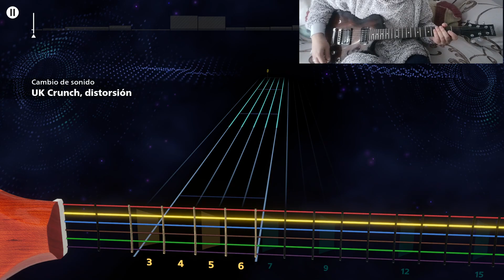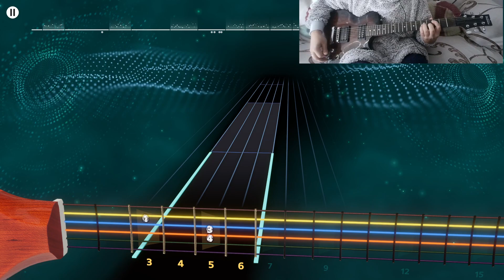ASSASSINS CREED VALHALLA - WRATH OF MUSPELHEIM ALT.LEAD ROCKSMITH +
Difficult: 6 (Intermediate)